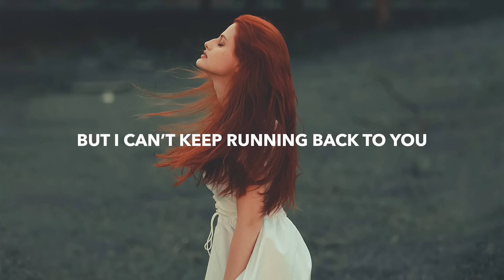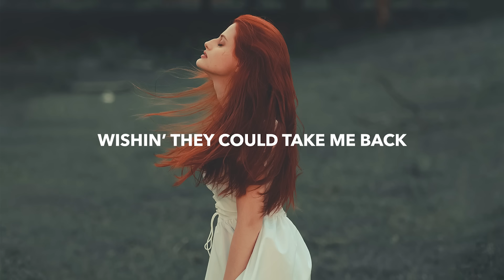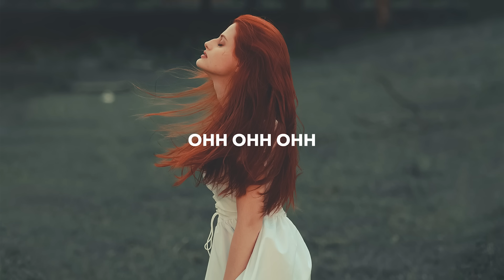Midnight Cities & Neuhaus - I Miss It All (Lyrics)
🎤 Lyrics: Midnight Cities & Neuhaus - I Miss It All
0:00 - Verse 1
[Verse 1: Neuhaus]
It hurts to miss you
Wish you could fall back in my arms
But I can’t keep running back to you
I dove into the fire, I dont know what to do to stop this
If I could just go back in time, yeah

0:24 - Chorus
[Chorus: Neuhaus]
‘Cause now i'm staring at old photographs
Wishin’ they could take me back
‘Cause I miss it all
I miss driving under city lights
Passin’ out in the back of my car

0:50 - Drop
[Drop: Neuhaus]

1:17 - Verse 2
[Verse 2: Neuhaus]
It hurts to miss the things you said
I still hear you in my head
Why do I feel like I should be
Everywhere but here
When you hold back the tears
And all of your fears repeat

1:42 - Chorus
[Chorus: Neuhaus]

2:10 - Drop
[Drop: Neuhaus]
(Wishin’ they could take me back) ‘Cause I miss it all

3:11 - Outro
[Outro: Neuhaus]
I miss driving under city lights Passin’ out in the back of my car

🔥 Songs you will also like based on this track:

📸 Photo by Breno Cardoso